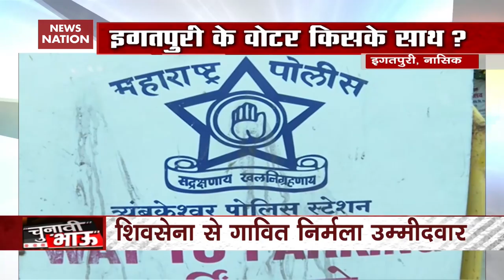Chunavi Bhau: Will Congress Turncoat Gavit Win Nashik’s Igatpuri Seat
Maharashtra is set to go to polls on October 21, 2019, News Nation brings a special show 'Chunavi Bhau', gauging the mood of voters in the state. In this segment of 'Chunavi Bhau', our team reached Nashik’s Igatpuri. Congress turncoat and MLA Nirmala Gawitri got ticket from Shiv Sena. It is interesting to see whether Congress voters will continue to support her. Watch the full report.